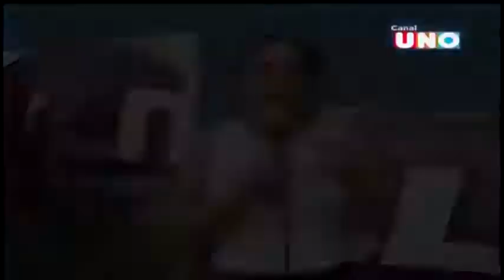BLN La Competencia - Programa Lunes 30 de Octubre 2017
Canal UNO
Angelo El Maestro